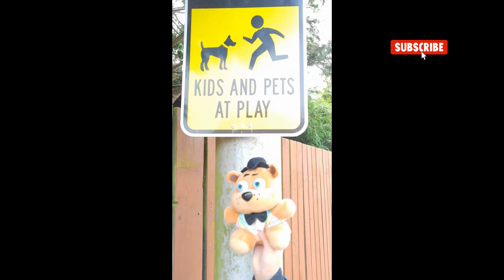FNAF PLAY TIME